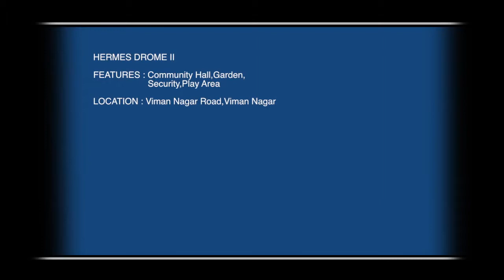Hermes Drome Phase 2 in Viman Nagar, Pune by Mutha and Ramesh Builders– 2 BHK | 99acres.com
Hermes Drome Phase 2 by Mutha and Ramesh Builders is the new address for home buyers in Pune, coming up in Viman Nagar. Watch this video and enjoy a virtual walk through! Thinking of grabbing best deal on this property,
99acres.com offers you the best properties online! The largest compilation of the property videos can help you sort your favorite one and seal a perfect deal! Trust 99acres.com for homes so indulgent, that must be experienced to be believed!